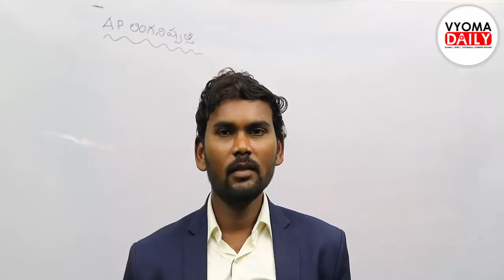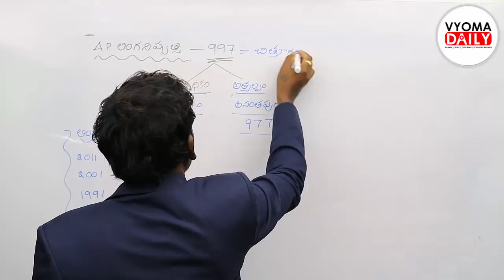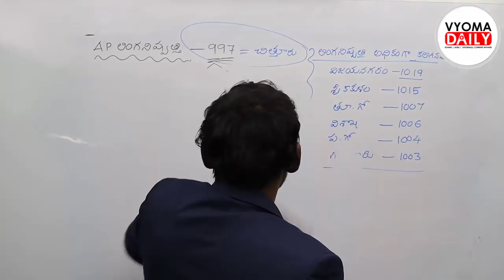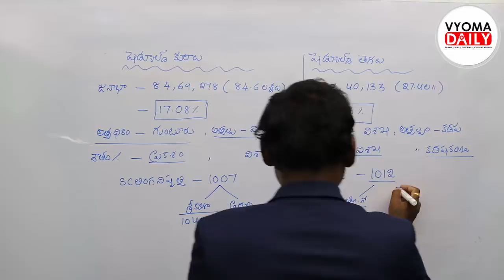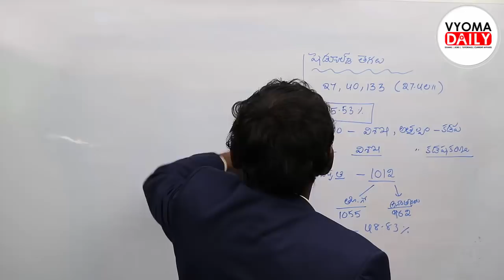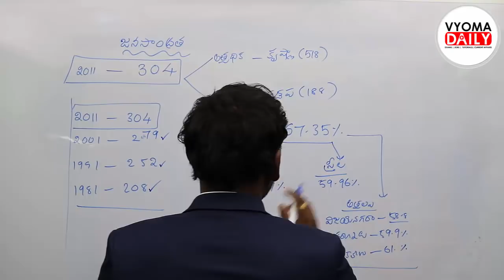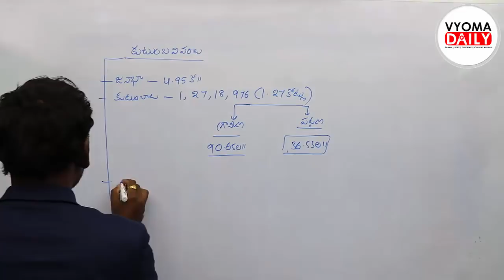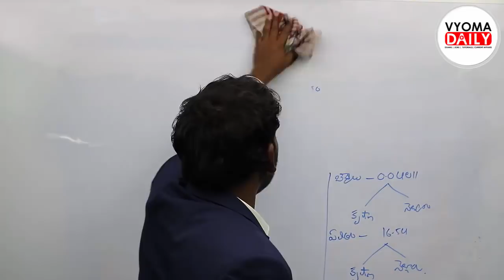Andhra Pradesh Social And Geographical Structure After Bifurcation - Part 3 | AP Bifurcation Classes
Andhra Pradesh Social & Geographical Structure After Bifurcation | విభజనాంతరం ఆంధ్రప్రదేశ్ సామాజిక, భౌగోళిక స్వరూపం Part 3 | AP Bifurcation Classes
70% Special Discount for VYOMA DAILY FOLLOWERS -
1. PLEASE FILL FORM GIVEN BELOW

గ్రూప్ 3 కి ప్రిపేర్ అవుతున్న అభ్యర్థులకు మీ పరీక్షకు ఇంకా 10 రోజుల సమయం మాత్రమే మిగిలి ఉంది, అందుకే ఇప్పుడు వ్యోమ తీసుకొచ్చింది గ్రూప్ 3 అభ్యర్థులకు అత్యంత తగ్గింపు ధరలో గ్రూప్ 3 టెస్ట్ సిరీస్ . ఆసక్తి గల అభ్యర్థులు  కింద ఇచ్చిన లింక్ క్లిక్ చేయండి

Andhra Pradesh Social & Geographical Structure After Bifurcation
AndhraPradesh reorganisation act 2014
APPSC Group 3 Online Classes
APPSC Group 1 Bifurcation Act Online calsses
Ap Bifurcation Act Online Classes
 ap bifurcation classes in telugu
,ap bifurcation act classes in telugu online,
ap bifurcation classes,ap panchayat secretary
classes,bifurcation of andhra pradesh,
ap vibhajana savallu in telugu,
ఆంధ్రప్రదేశ్ విభజన సవాళ్లు,
andhrapradesh bifurcation classes,
appsc group 3 online exams,
Appsc online mock tests,
ap reorganisation act,
ap bifurcation classes vyoma,
group 3 online classes telugu,Group 1 bifurcation Classes,
Ap formation, Andhrapradesh formation act
formation of andhrapradesh 1956
ap bifurcation problems
Schedules And Sections